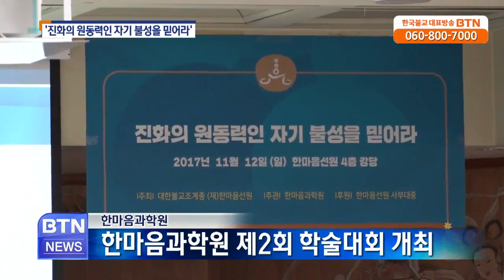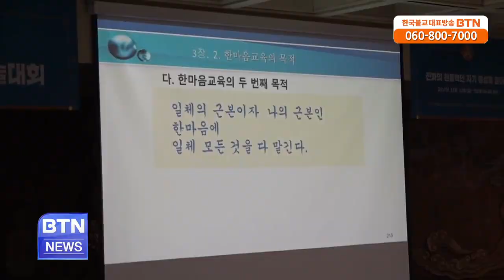[BTN뉴스]2017115_한마음과학원 학술대회 열어_진화의 원동력 자기 불성을 믿어라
"진화의 원동력 자기 불성을 믿어라"

정준호 기자
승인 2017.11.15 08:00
댓글 0

글씨키우기
글씨줄이기
메일보내기
인쇄하기
페이스북
트위터
구글

00:00

02:33

1.0배속

한마음과학원이 학술대회를 열고 대행선사의 가르침을 현대적으로 풀이했습니다. 동서양의 철학적 관점에서 대행스님의 한마음교육 원리에 대해 논의했습니다. 정준호 기자가 보도합니다.